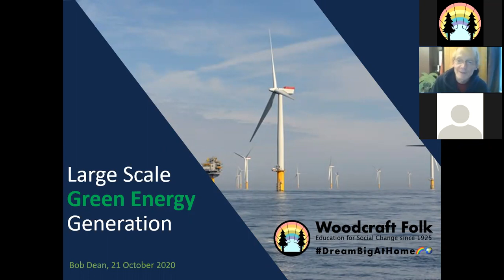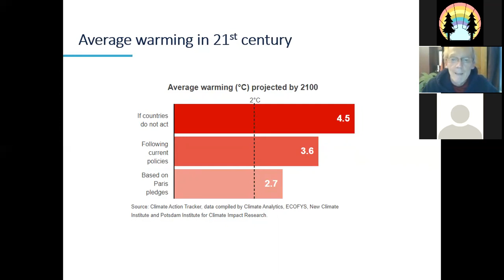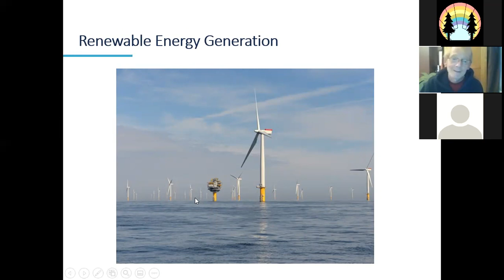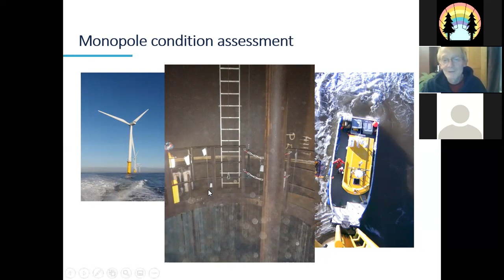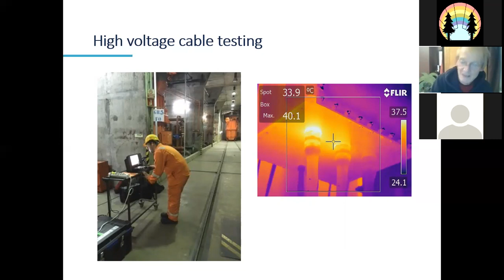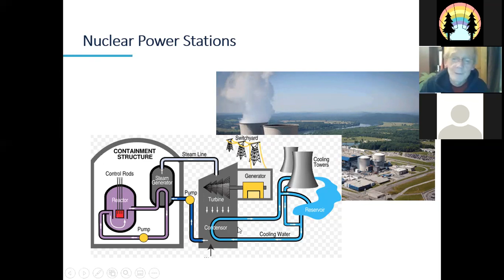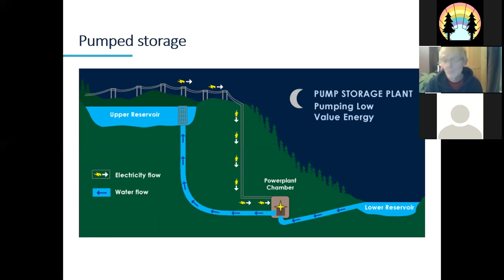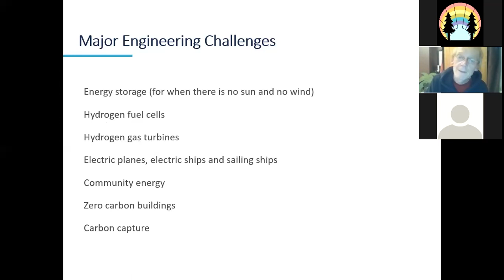Large Scale Green Energy Generation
Thanks so much to Bob Dean for leading this session and sharing his experiences.